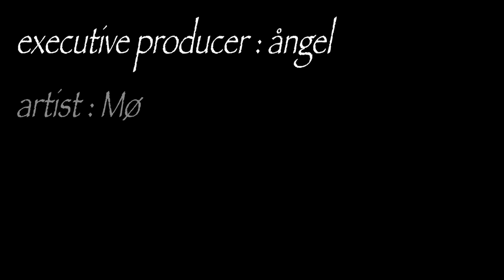Thief In The Night ( music video )